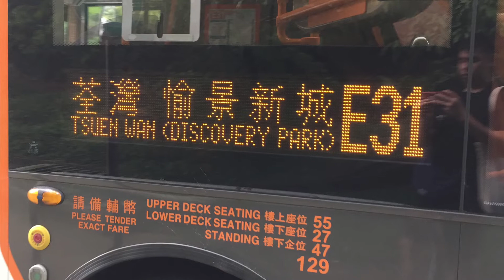2019-7-1 (Bus Vlog 2) Hong Kong Bus Alexander Dennis Enviro500 mmc&facelift 12/12.8m (Euro 5)